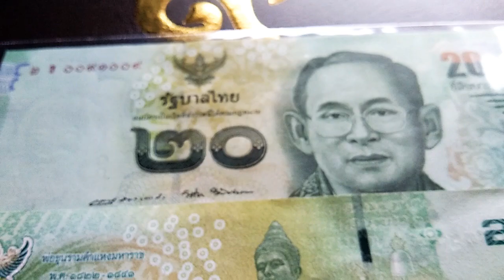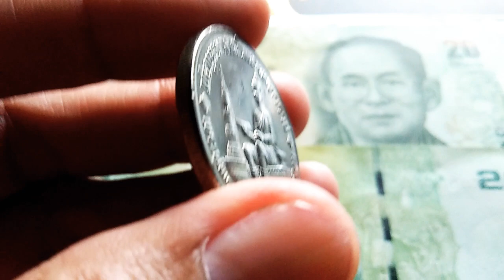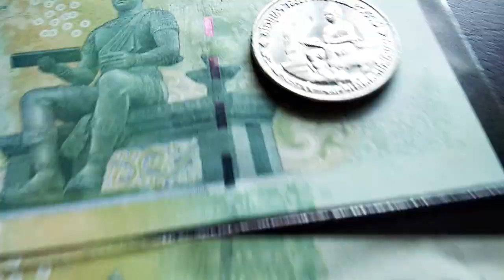พ่อขุนรามคำแหงมหาราช King Ramkhamhaeng the Great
20 baht banknotes and commemorative coins showing the royal duties of King Ramkhamhaeng the Great